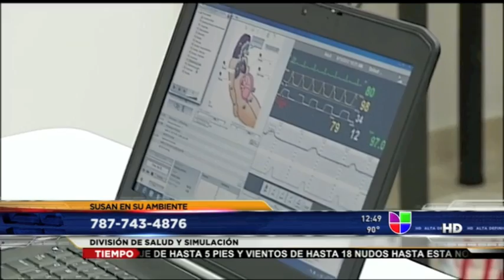Laerdal SimMom on Univision Latin America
SimMom simulador de parto avanzado